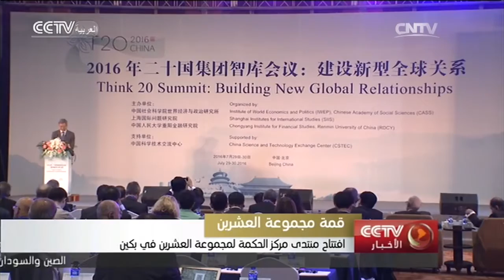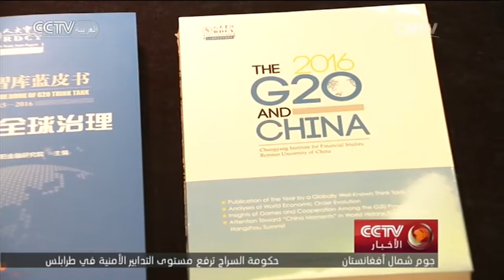افتتاح منتدى مركز الحكمة لمجموعة العشرين في بكين